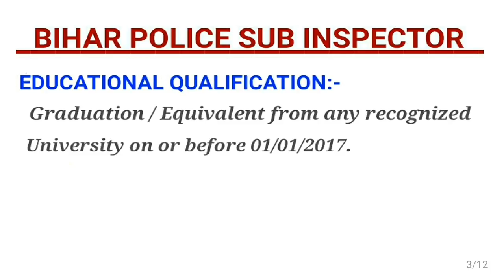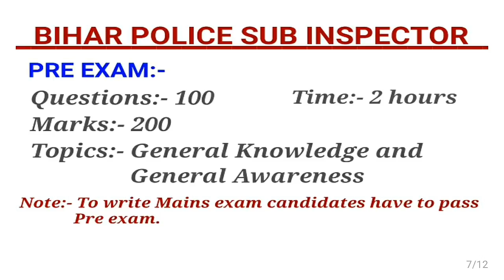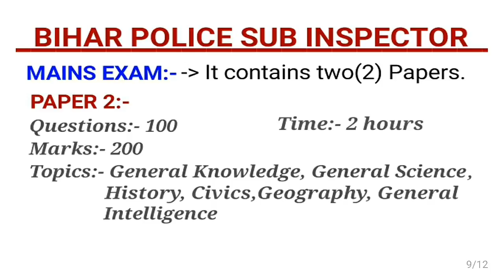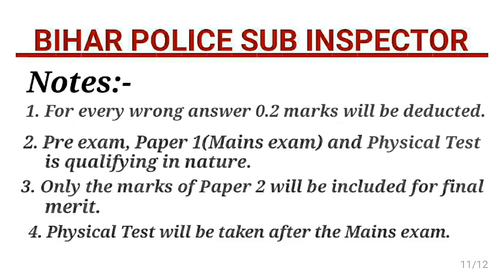BIHAR POLICE | SUB-INSPECTOR RECRUITMENT 2017-2018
In this video you will get all the information required for Bihar Police Sub-Inspector recruitment 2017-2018.